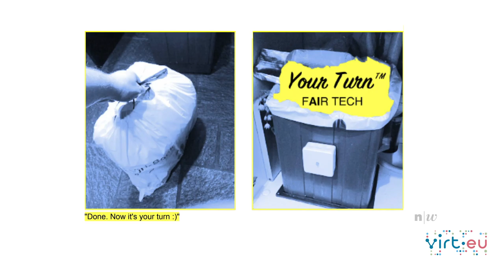VIRT-EU Design Challenge ORGCon 2019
VIRT-EU’s Design Challenge invited working professionals in the field of design and technology to address the question of how we might use connected Internet of Things systems and products to re-imagine collaborative and communal living that is sensitive to differences between members of these living spaces.

In this video, we interviewed two of the judges part of the challenge (Alexandra Deschamps-Sonsino and Dawn Nafus) and the winner (Thomas Amberg) at ORGCon 2019.

We thank all participants and congratulate Thomas Amberg (winner), Emeline Brule + Charlotte Robinson (runner up) and Fahmida Azad (honorable mention).

VIRT-EU is Values and Ethics in Responsible Technology in Europe – a European project funded by the Horizon 2020 program.